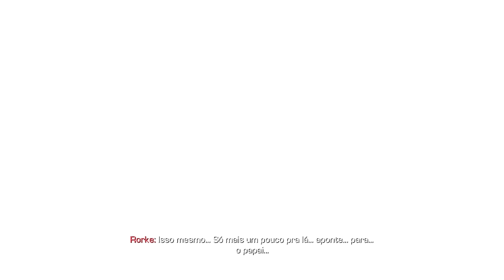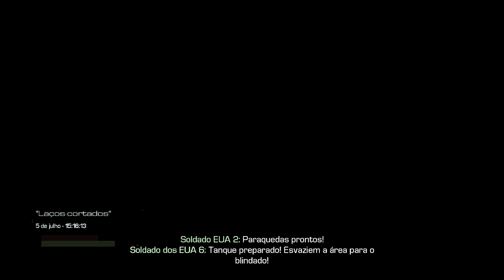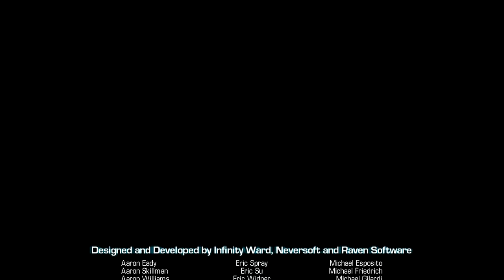CoD Ghosts | Campanha #5